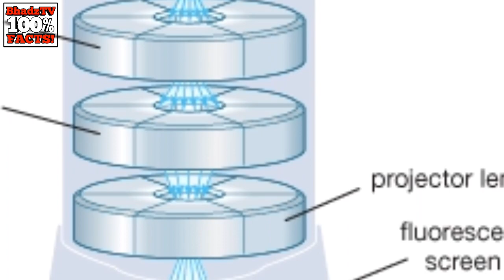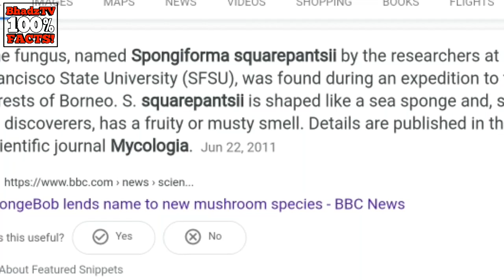🅾 SPONGEBOB SQUAREPANTS sa Totoong Buhay ay natuklasan na nasa Asia!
Alam nyo ba mga Kabagwis na may totoong buhay na Spongebob Squarepants?

Ang Real-Life Spongebob ay natagpuan ng mga researchers na nasa Asia!

Alamin natin ng magkakasama ang buong detalye sa akala mong cartoons lang pero Totoo pala!